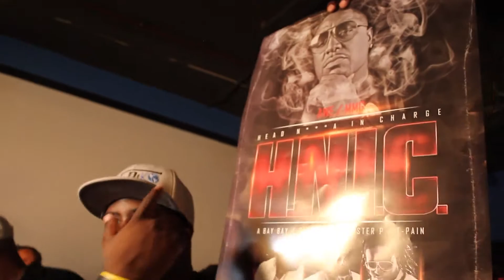VirDiKO.com dj mixer @ draft picks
VIRDIKO.COM, big daddie THE DJ, MYSTIKAL, BAY BAY, TONY NEAL, DORROUGH, DJ ASAP, BIGGA RANKIN,AND SO MANY MORE IT WAS CRAZY!! AS USUAL WE WERE THERE GETTING ALL THE BEST FOOTAGE